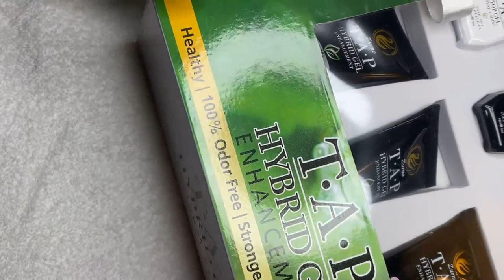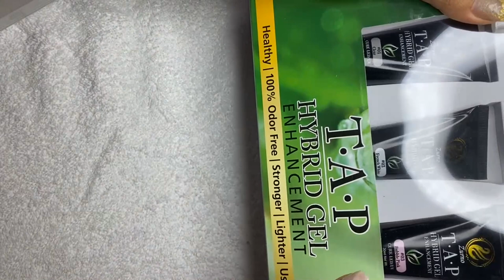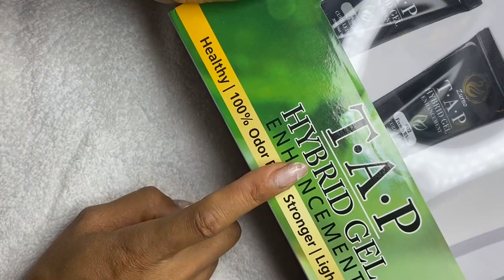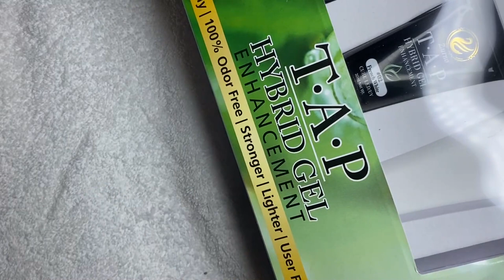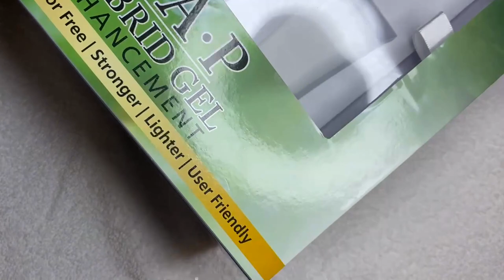Refill Pink and White Ombre with Hybrid Gel | Cindy Nailsjobs